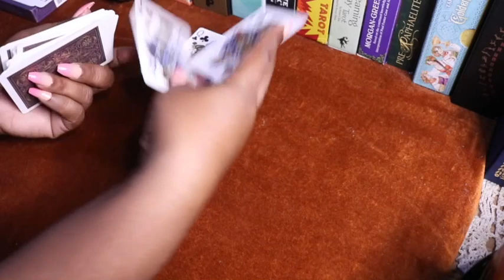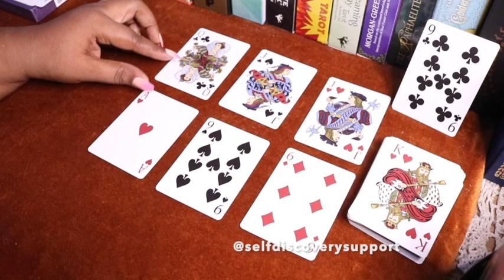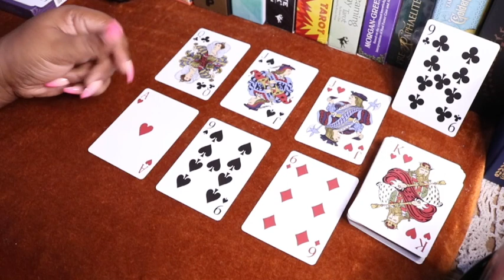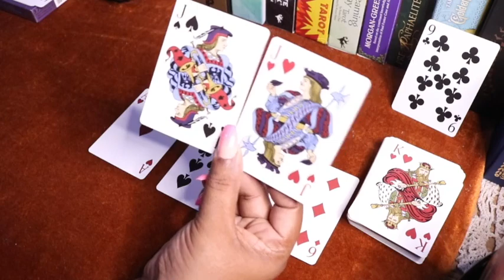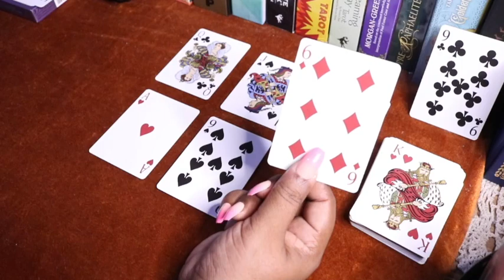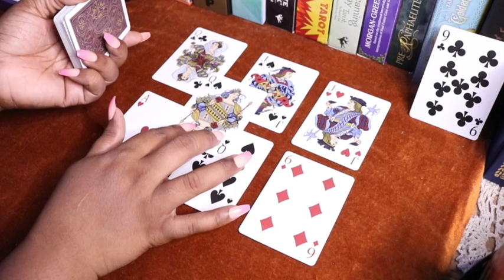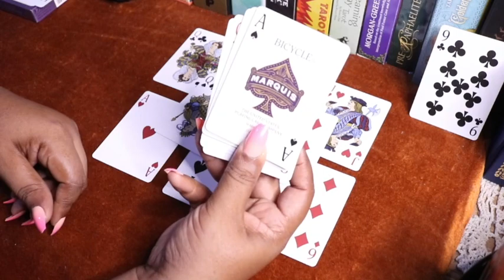SAGITTARIUS - CONVERSATIONS TOGETHER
Hi! Here is your general tarot reading. You may find things that resonate with you. My hope is that you can gain clarity or use points discussed in this reading as a highlight to focus on in your day to day journeys. I view my readings as stories and messages which pick up on energies related to your situation and that you can find resonance with.

Decks: Starry Night Playing Cards